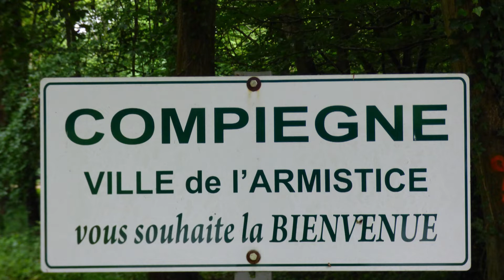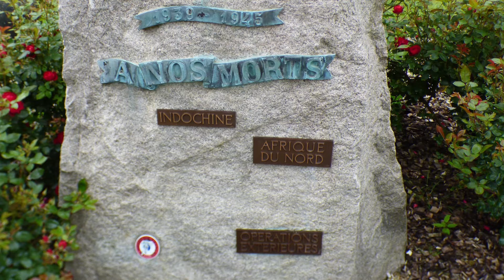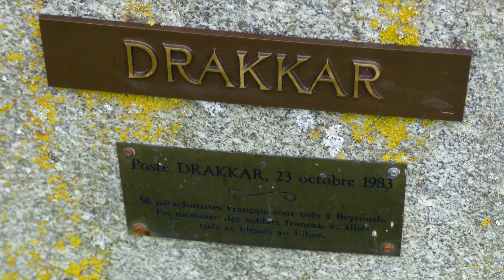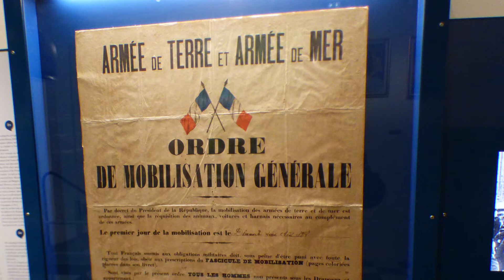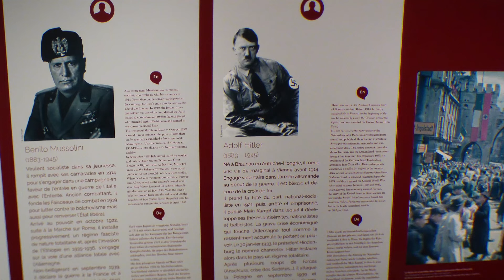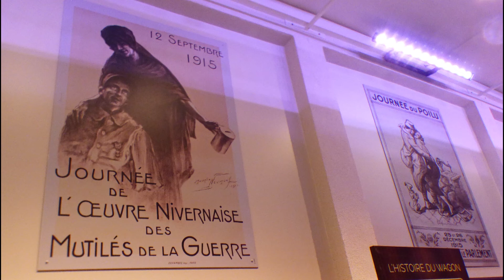Primera Guerra Mundial - Bosque de Compiegne - Armisticio